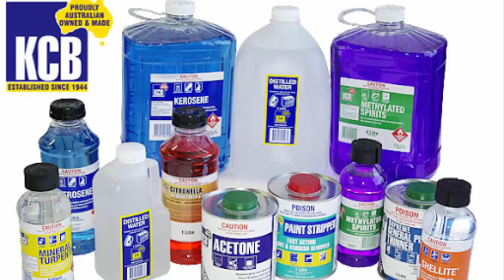How to Save on Replacing the Fuel Filter OPEL ASTRA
FRIENDS, MY FRIEND HAS OPEL ASTRA. IT'S TIME FOR HIM TO CHANGE THE FUEL FILTER. TO REPLACE THE FILTER FOR OPEL ASTRA, IT IS NECESSARY TO CHANGE THE ENTIRE CONSTRUCTION. SO AS IT IS FITTED WITH A FUEL PUMP, AND NOT Dismountable. IT WILL COST EXPENSIVE. THERE ARE PEOPLE WHO STILL GET TO THE FILTER IN ALL POSSIBLE WAYS, AND THEN TRYING IT ALL TO SLEEP. DO IT CATEGORALLY IMPOSSIBLE. IT CAN SIMPLY CLEAN WITH THINNER. WE TAKE A THINNER AND Pour it into the FUEL MODULE CAP WE CONNECT THE WIRES FROM THE BATTERY BATTERY, AND THE PUMP PUMPS THE SOLVENT. THIS IS THE FILTER IS CLEANING. WE REPEAT THE PROCEDURE SEVERAL TIMES UNTIL THE THINNER RUNS CLEAN.